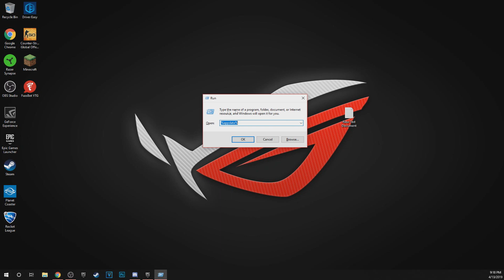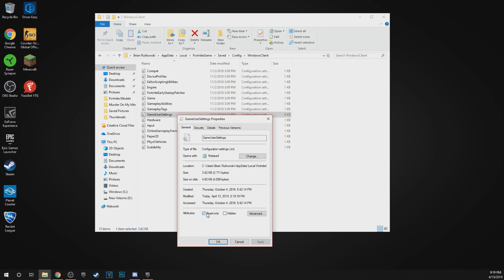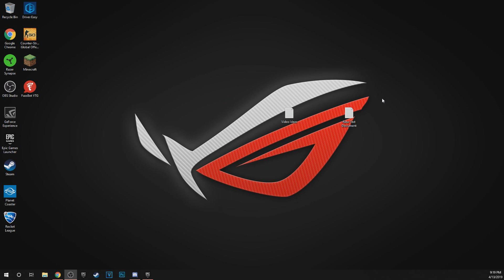HOW TO PLAY NEW STRETCH RESOLUTION IN FORTNITE (SQUEEZE RESOLUTION) + Tutorial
Welcome to this video on how to play a new form of Stretch Resolution after Epic took away the old form. This is not necessarily stretched but instead squeezed giving it the same feel.
Tutorial on how to download it around 8 mins in.